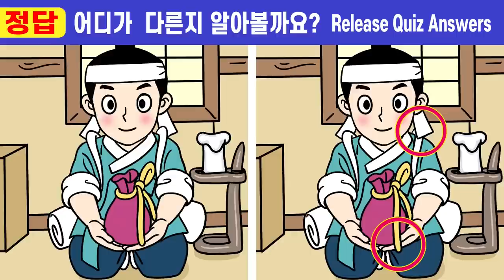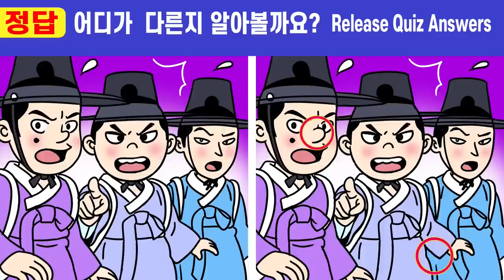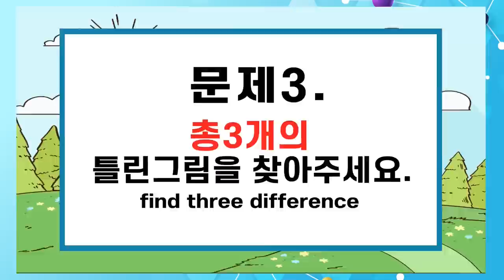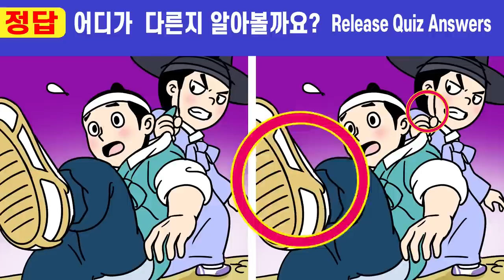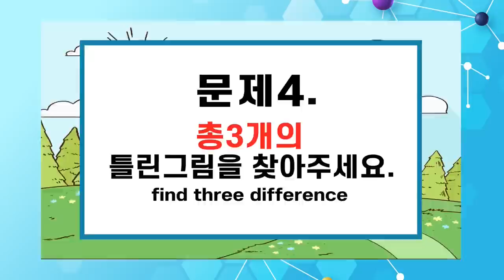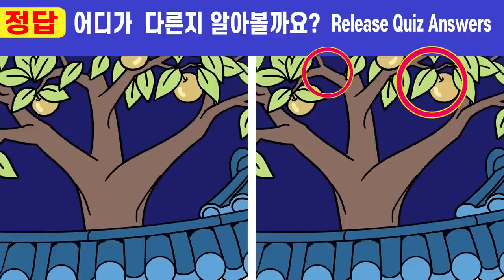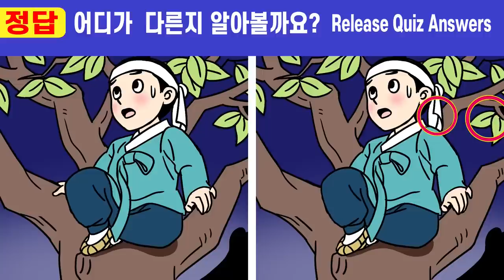💢🧡150ㅣ어부아들 5화ㅣ인지능력 집중력 테스트!ㅣ1문제만 집중해도 두뇌운동에 좋아요ㅣ치매예방 인지력개선【틀린그림찾기/치매예방】